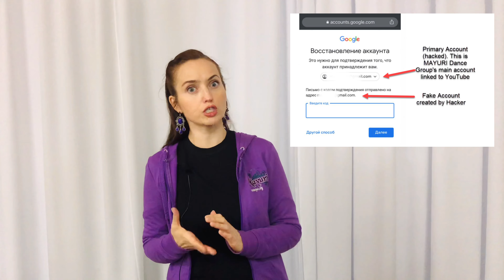Indian Dance Group Mayuri Thanks Team YouTube and Google for restoring the Channel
By this video Indian dance group Mayuri thanks YouTube and Google Support Team for bringing Mayuri back after hacker's hijack.